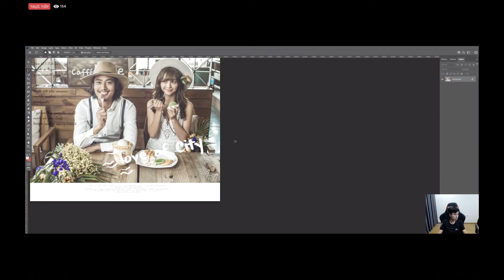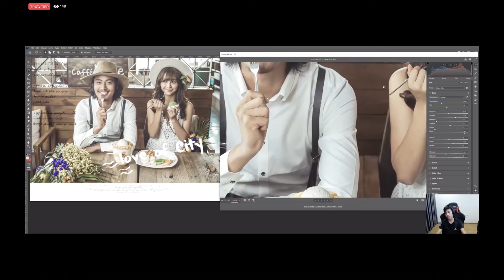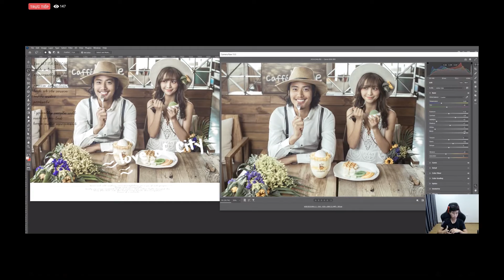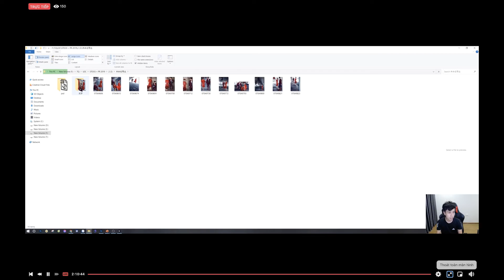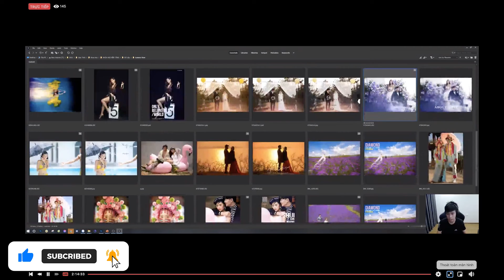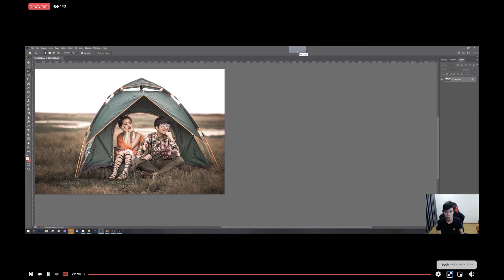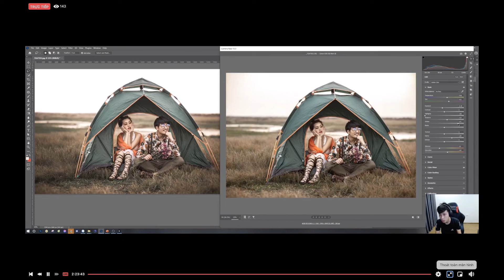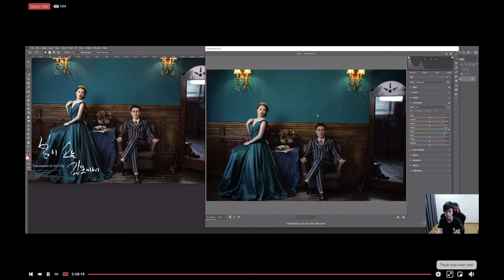Công Cụ Đo Màu Và Phương Pháp Sao Chép Màu Blend Ảnh Đỉnh Cao - Buổi 4 | Tizino Academy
Video ngày hôm nay xin chia sẻ với anh em cách sao chép màu mà mình yêu thích khi blend ảnh, chỉ cần có mẫu và dựa trên các thanh công cụ để vận dụng nó. Ngoài ra, chúng ta sẽ có một công cụ đo màu để biết chính xác được màu đã làm chuẩn hay chưa.

Chúc anh em xem video vui vẻ nhé!

✪ Tư vấn hỗ trợ về photoshop - nhiếp ảnh
📩 Nhắn tin: m.me/tizino

► Bí Mật Làm Trong Ảnh Và Khử Màu Ảnh Mà Không Phải Ai Cũng Biết - Buổi 2

► Công Thức Blend Màu Trong Sáng Và Split Toning Ứng Dụng Màu Trung Quốc - Buổi 3

🏫 Add 1: 25 Tân Mai, Hoàng Mai, Hà Nội.
🏫 Add 2: Lầu 5, Parkroyal Sài Gòn
📩 Chat với chuyên gia: m.me/tizino
Theo dõi các kênh của Tizino Academy để cập nhật tin tức mới nhất
© Bản quyền thuộc về Tizino Academy
© Copyright by Tizino Academy ☞ Do not Reup